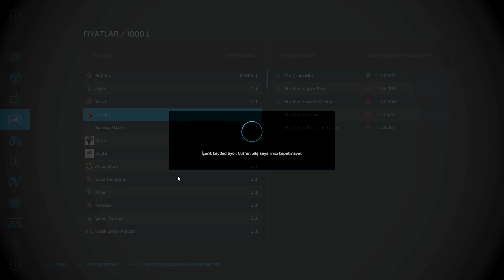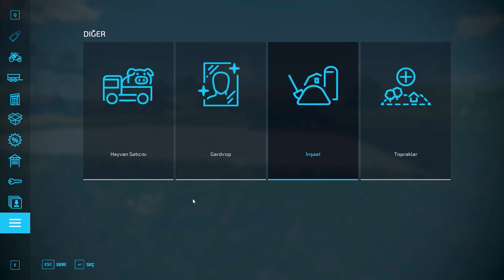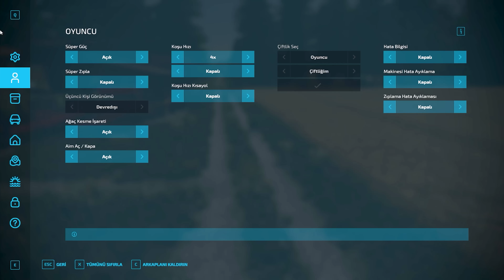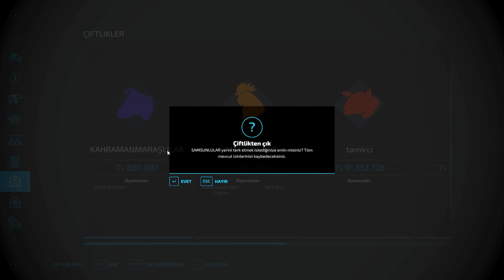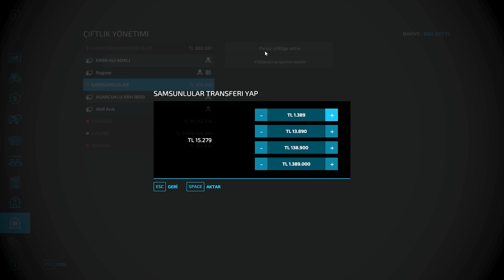RAGNAR VE BJORN'ÜN ÇİFTLİĞİNİ TAŞIDIK | HASATLARI BİTİRDİK | FS22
RAGNAR VE BJORN'ÜN ÇİFTLİĞİNİ TAŞIDIK / FS22

     Herkese merhaba. Bizler Barış (30) ve Abdullah (28) kardeşler olarak oyun oynamayı 'genelde simulasyon oyunları' çok seviyoruz. Tek gelir kaybagımız yayın ve youtube. Hobi olarak başladığımız bu yolda artık hedeflerimizle ilerlemeye başladık. Kısa sürede Farming Simulator'de partnerlik alarak zirveye yerleştik. Gerek modlar gerekse video ve canlı yayınlarla siz takipçilerimiz için en kaliteli içerikleri sunmayı kendimize hedef olarak belirledik.